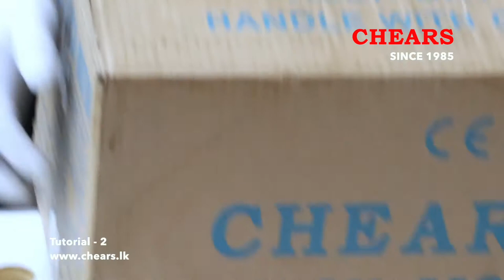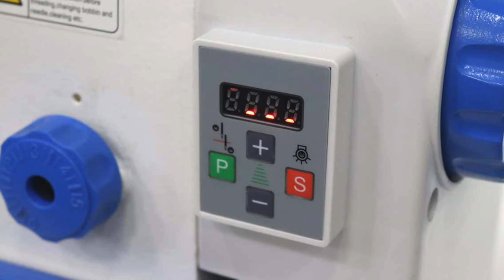CHEARS DDL 5550/8700 Industrial Sewing Machine (Clutch Motor Type) Assembly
CHEARS is a specialist sewing machine company based in Sri Lanka. We believe putting together a series of video tutorials will be invaluable for many people in the sewing machine industry including machine operators, hobbyists, factory owners/managers and technicians. We produce these videos to share our knowledge, experience and expertise of over 35 years, intending to answer many of the questions we have been regularly asked by our customers.

0:00 Unpacking stand & table
0:17 Stand assembly
3:12 Clutch motor assembly
6:12 Stand & table mounting
7:21 Pedals assembly
10:13 Belt guard assembly
11:13 Thread stand assembly
13:19 Finalising
13:31 Promotion videos
14:32 Our showrooms

-CHEARS PVT LTD